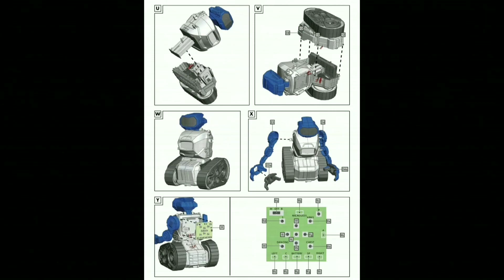Playtive Programmable Robot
- Features a programmable LED face and different sounds representing emotions
- Assembly in logical steps
- App with 5 different game modes: programming, real time, self-learning, dance and memo
- Caterpillar tracks allow movement in any direction
- Includes batteries
-  60-piece set